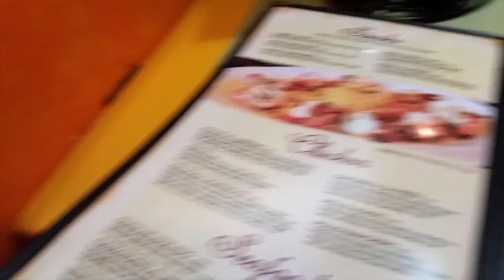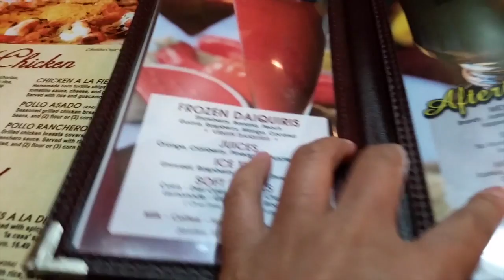กินอาหารแมกซิกัน La Tonal Teca Maxican Restaurant Delaware😄 ป้าโอ้ท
16 มกราคม 2559  มิสเตอร์พามากินอาหารแมกซิกัน ร้านนี้ป้าโอ้ทเพิ่งเคยมาครั้งแรก